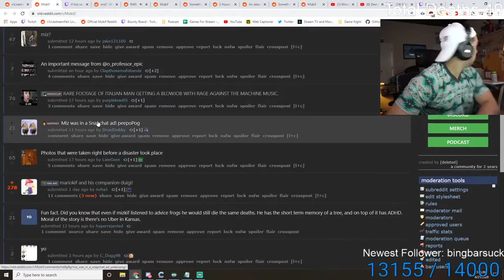This has to be one of the funniest Twitch Clips i've seen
It's just a clip | 101